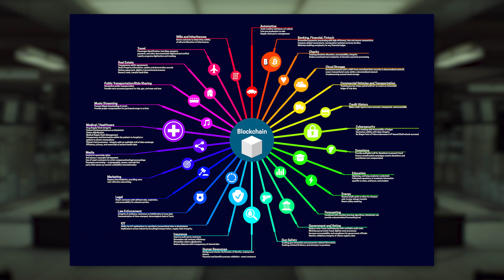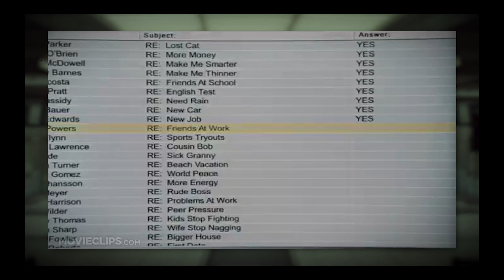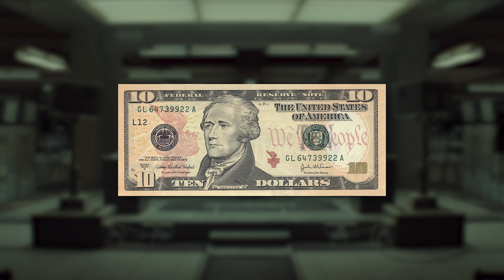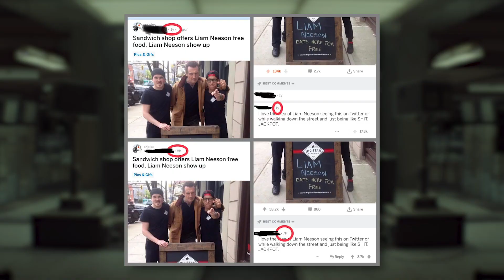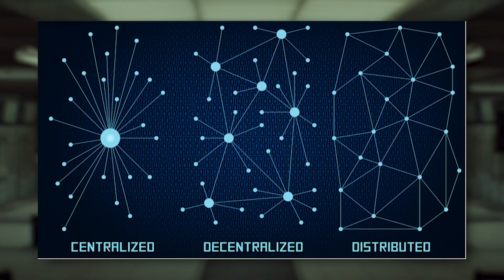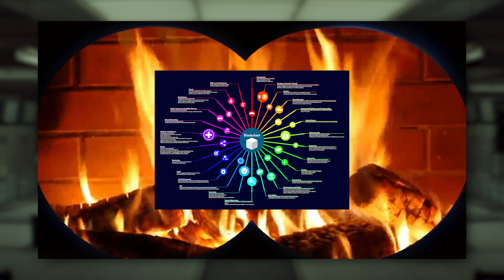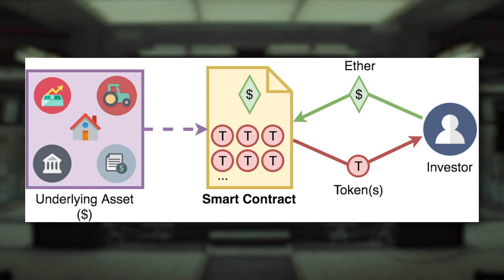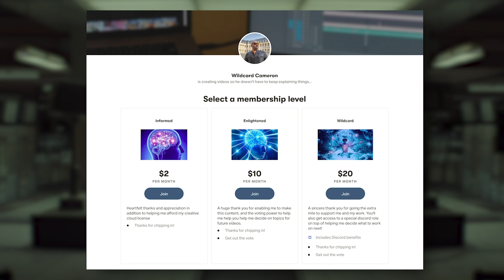NFTs - What Are They Even For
So in my Bitcoin video I promised I would talk about CryptoKitties. This Is me keeping my word. As NFTs continue to get soooooo much Hype, I wanted to take this opportunity to talk about what I don't really think most folks are talking about with NFTs. After all the hype for non-Fungible Tokens dies down, we will still be faced with a very powerful technology that can completely change not just how we own, but also interact and trust on the internet. it's not just about owning, it's about shifting the real meaningful power that comes from ownership to a new owner, while still respecting and supporting the creator. Also I'm sorry but NBA Top Shots is just dumb and if that's all you have gotten out of this hype train then I hope I can help open your eyes.

And if you are feeling sneaky you can donate crypto at the addresses below:
BTC: 192fTZbxaADyZRTjuYVYf8h5oa9mLA4bpv
ETH: 0xf507BaCaF78e398575Ecb7EE38CE9040cbB922eB
LTC: LPGErF7MkAK5mt8LmtdeYewaFQLsZBRe6K